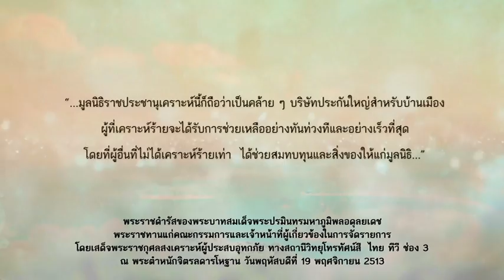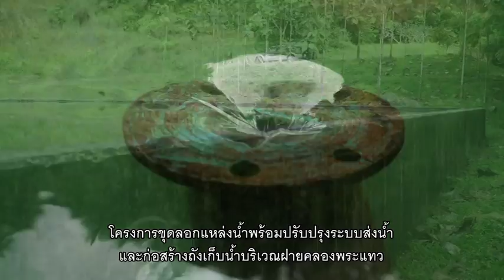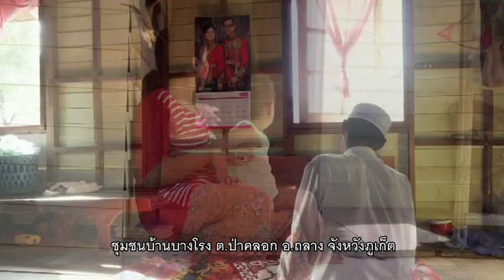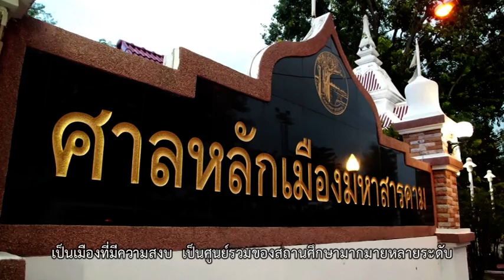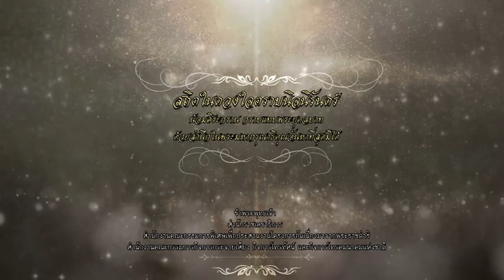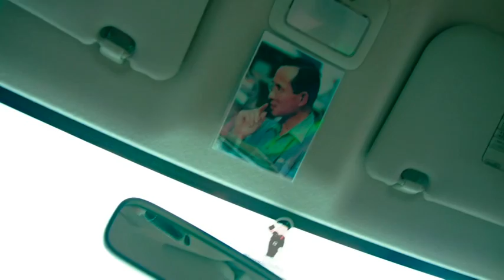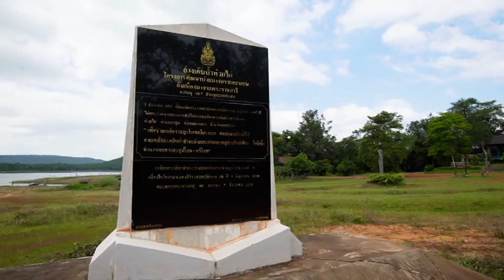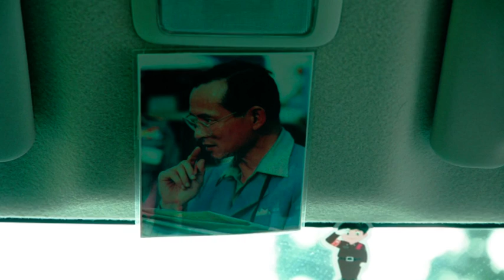วีดิทัศน์สารคดีเฉลิมพระเกียรติ แผ่น ๕ EP ๓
วีดิทัศน์สารคดีเฉลิมพระเกียรติ
พระบาทสมเด็จพระปรมินทรมหาภูมิพลอดุลยเดช บรมนาถบพิตร
ทรงงานทั่วหล้า ปวงประชาร่มเย็น ๗๗ จังหวัดพัฒนาทั่วไทย
พิจิตร I พิษณุโลก I เพชรบุรี I เพชรบูรณ์ I แพร่ I ภูเก็ต I มหาสารคาม I มุกดาหาร I แม่ฮ่องสอน   เผยแพร่โดยสำนักงาน กสทช. สำนักราชเลขาธิการ สำนักงานกปร. ปี ๒๕๖๐